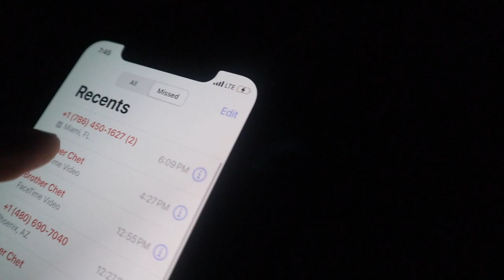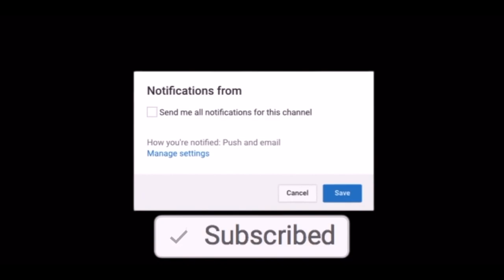Why Miami Is So Expensive!